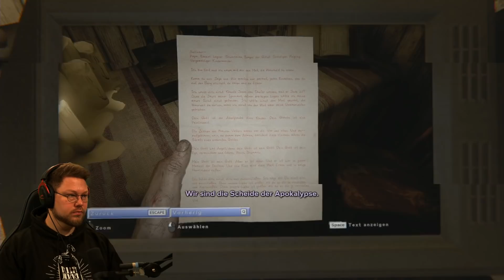Martha bringt die komplette Eskalation! | Outlast 2 | Folge 03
Wir sind weiterhin auf der Suche nach Lynn und begegnen Martha, die mich komplett zum eskalieren bringt :D